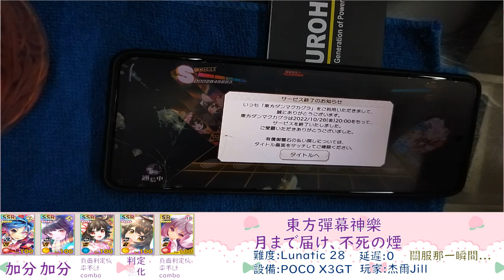【東方彈幕神樂手元】月まで届け、不死の煙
這是真正的最後一次游玩彈幕神樂，在我下班時候就匆忙地打開這游戲，直到傍晚6點58分就選了這首妹紅的主題曲。
這譜面很順滑，就是比較消耗耐力，因爲前中段是連打音符很容易出現失誤。
當打完這首時候，就已經關服了，沒辦法顯示戰績，但是看到我miss 了一個，相當可惜...
至少能在最後幾分鐘能陪伴到它結束服務，也期待steam的續作。